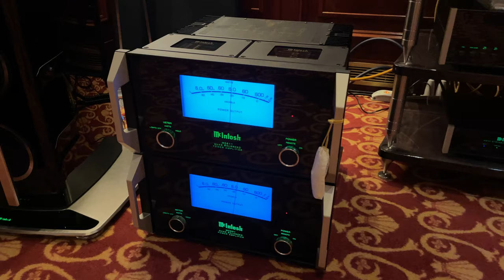MILANO HI-FIDELITY 2021 | Amazing McIntosh KRT1.1K Speakers! Pieffe Elettronica - Gallarate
Milano Hi-Fidelity 2021
Pieffe Elettronica Room